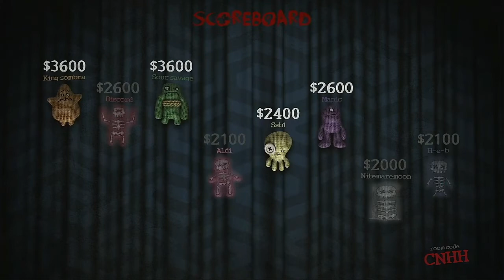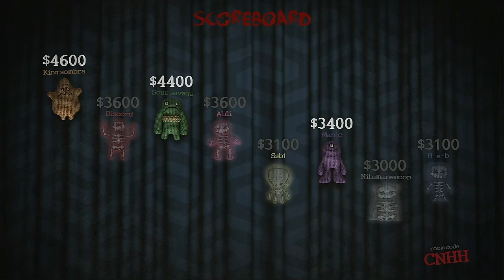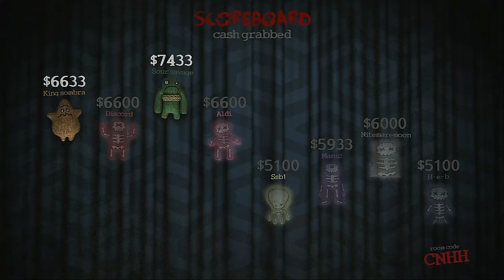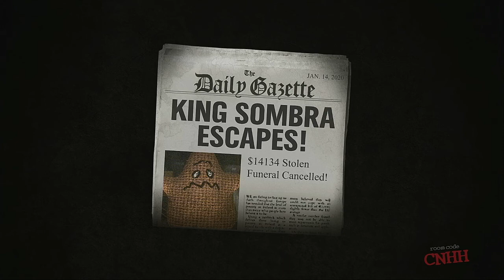Trivia Murder Party Medley Tournament CHAMPIONSHIP GAME